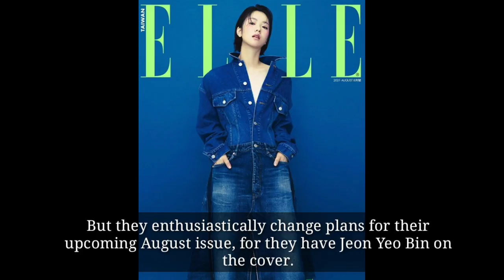Jeon Yeo Bin MUSE FOR TAIWAN MAGAZINE AUGUST ISSUE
Song Joong Ki FAMILY FINALLY meet Jeon Yeo Bin ?! Yeo Bin was invited to eat with Joong Ki family

Song Joong Ki goes on vacation at a 10 MILLION WON VILLA! Joong Ki introduce his nephew to Yeo Bin?!

Updated: SONG JOONG KI Confirmed In Heize NEW MV + JEON YEO BIN ALSO MIGHT APPEAR?!

Song Joong Ki will fly to COLOMBIA to CONTNUE FILMING HIS NEW DRAMA

How Rich Is Song Joong Ki?

Add me in facebook Drama Nuna and feel free if you have any message or concern about my video.